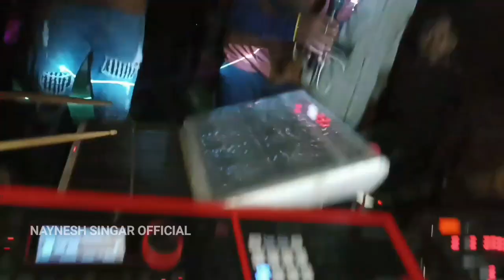🔴ROCKY STAR BAND 💯KHOTARAMPURA || 💥FULL DAMAKA || 🎤NAYNESH SINGAR OFFICIAL